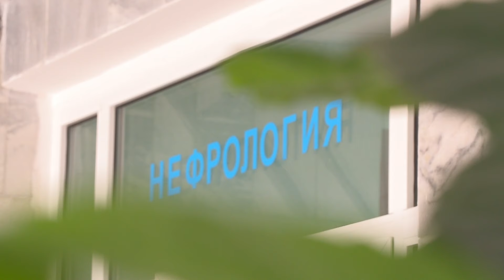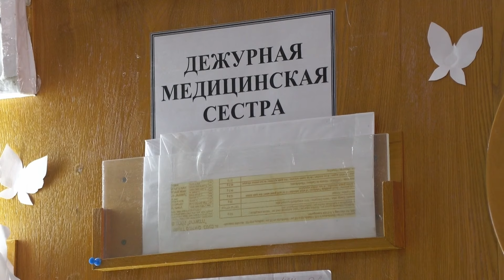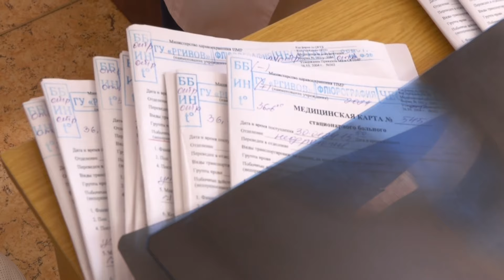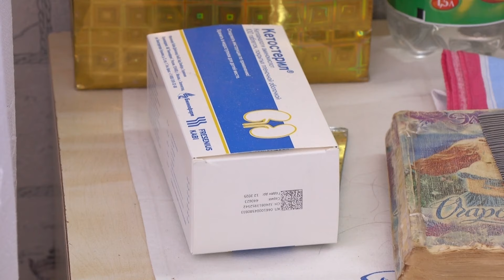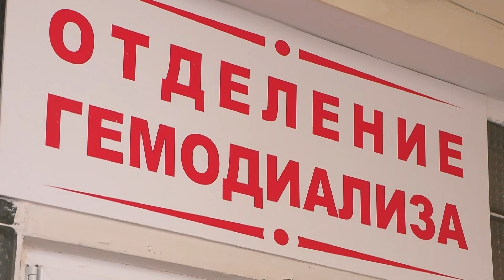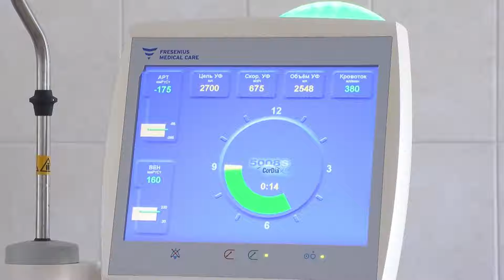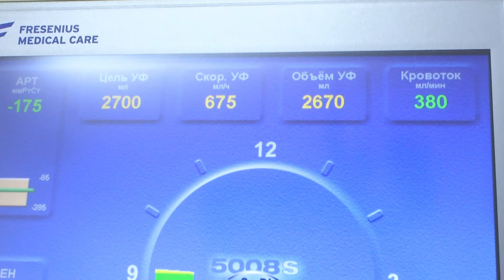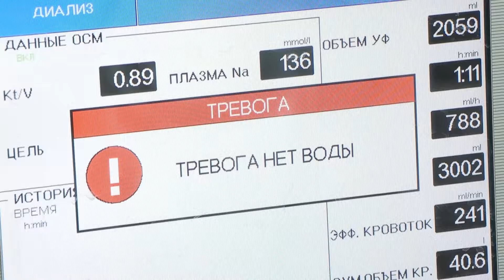Воспаление почек. Программа «Здравствуйте»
Почки: как они работают и для чего нужны. Почему воспаляются. И причем тут капроновые колготки, грипп? И гемодиализ.

00:00 Приветствие
02:00 Роль почек
04:00 Симптомы неполадок
07:30 Хронические заболевания и почки
10:00 Сахар в крови и почки
12:20 Нефрология: за здоровые почки
20:00 Как сохранить здоровье почек
21:05 Жизнь на гемодиализе
27:00 Сколько пить воды
30:00 Отвар трав или уринотерапия